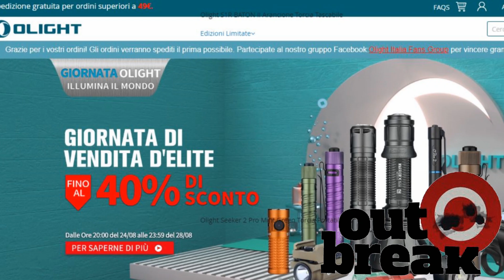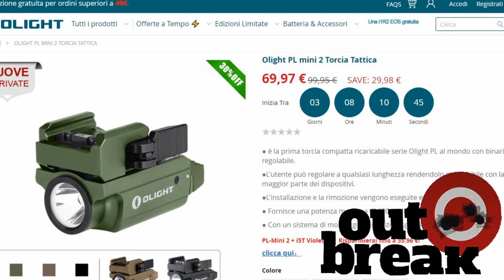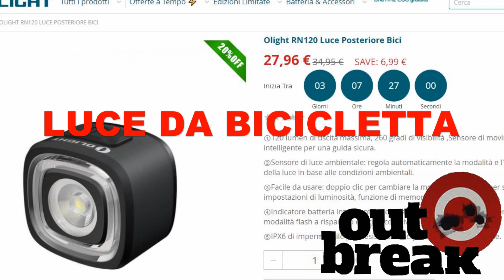PL-MINI2 Valkyrie OLIGHT + i1R 2 EOS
Eccezionale svendita dei prodotti Olight sul sito ufficiale, cliccate sul seguente
per non rischiare di perdere l'occasione di farsi mandare a casa un prodotto top al prezzo di un giocattolo da bancarella con in più tanti regali a seconda di quanto vi lasciate prendere la mano con gli acquisti. Scoprite le caratteristiche tecniche della PL2 Mini Valkyrie e i dettagli della promo per regalarvi uno o più accessori di qualità a condizioni incredibili.
Buona visione.
Da oggi puoi aiutare Outbreak Channel a crescere e ad offrirti sempre di più, diventa un partner abbonandoti a questo